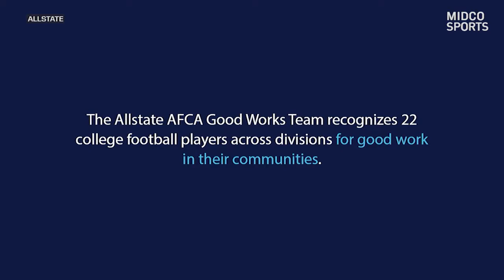DeValon Whitcomb Named to Allstate Good Works Team | South Dakota Football | 10/9/21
DeValon Whitcomb has certainly made an impact on the field for South Dakota, but it's the work he's done outside the lines that earned him a spot on the 2021 AFCA Allstate Good Works Team. Jay Elsen explains what that means for him and one of the charities he's so passionate about.